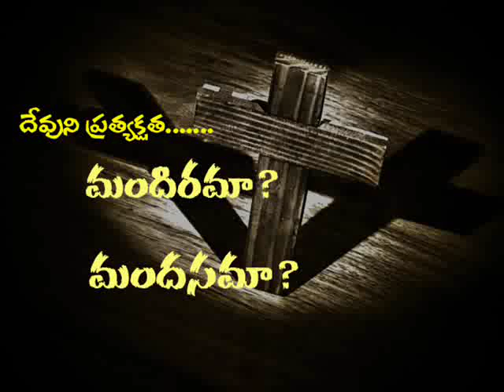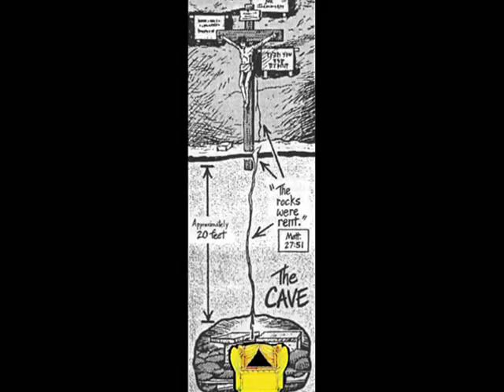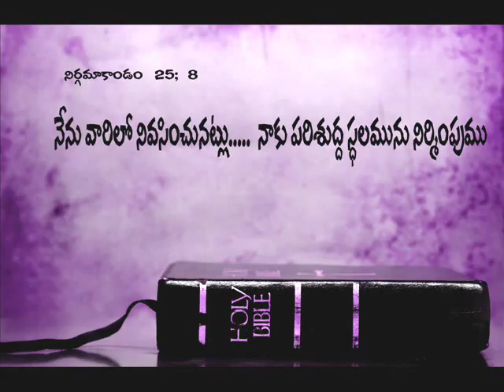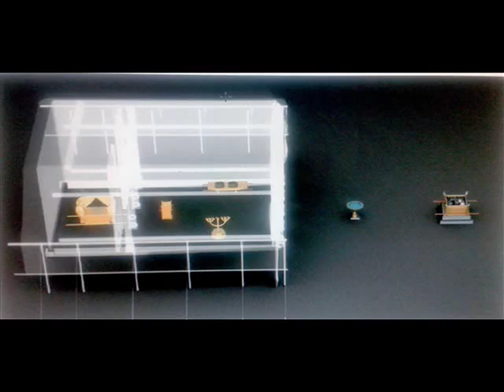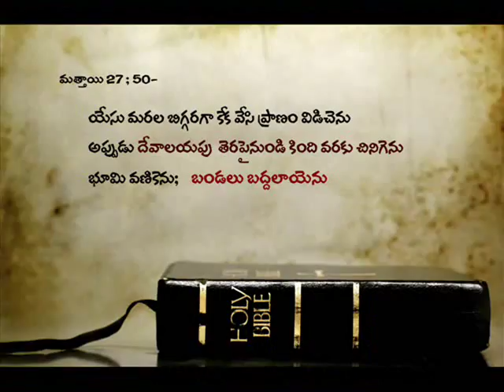మందసము -- Covenant of GOD - TELUGU christian message from BIBLE latest NEW